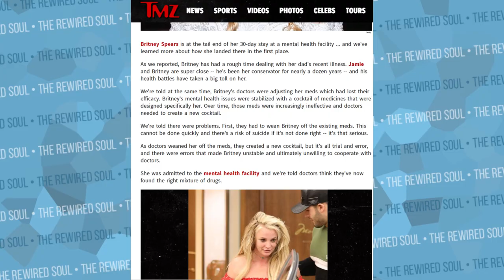The Truth About the "Free Britney Spears" Conspiracy Theories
The most recent celebrity news around Britney Spears is that she's been in a mental health treatment facility. There are conspiracy theories around her being held against her will, and there was even a "Free Britney" protest. In this video, we're going to talk about mental health, medications and what it's like for celebrities to be in the spotlight in pop culture.

If you're struggling with your mental health, give online therapy a try